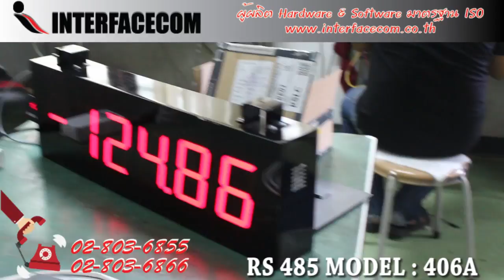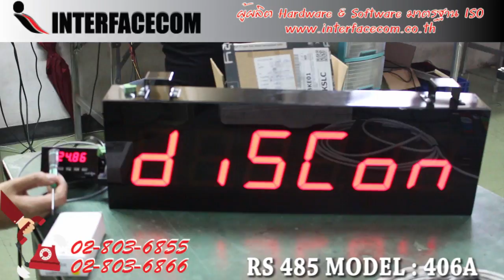412 - รีวิว RS485 MODEL: 406A